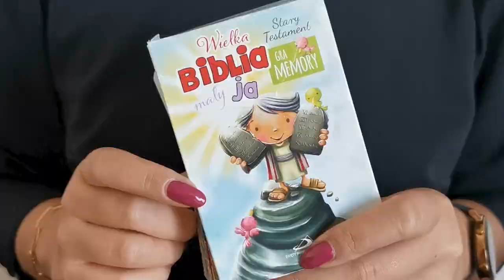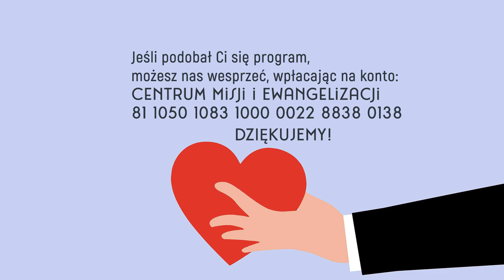Szkółkowieści #2 – 19 września 2021